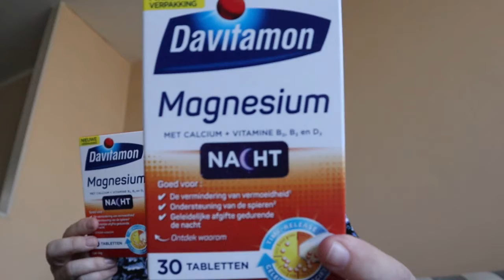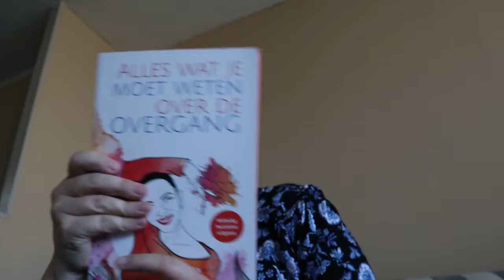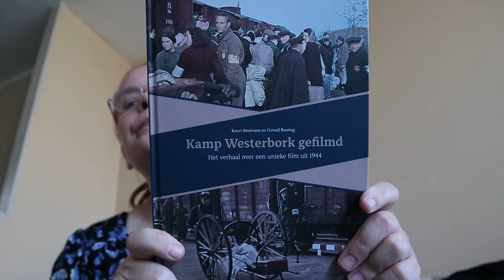shoplog (kruidvat - hema-action- twee boeken gekregen)